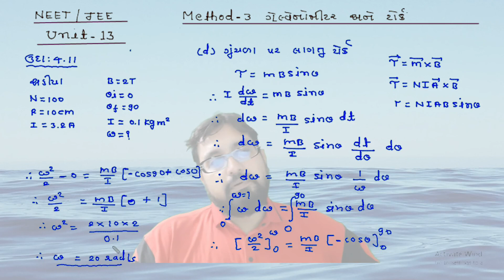12th CH-4 METHOD-3 ILL-4.11